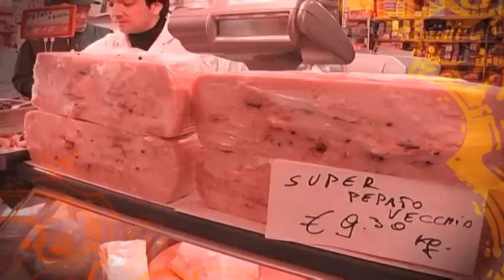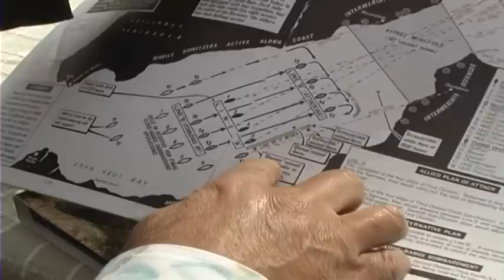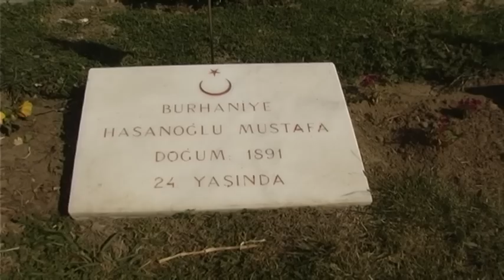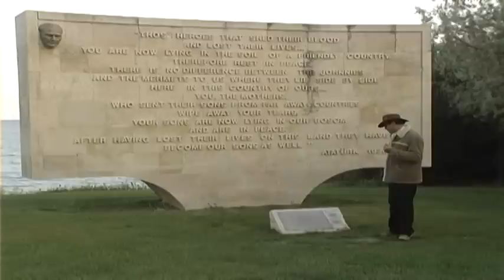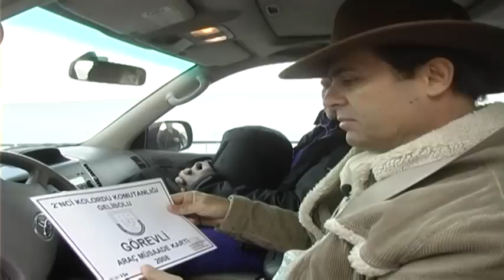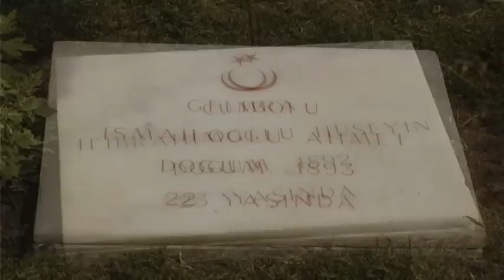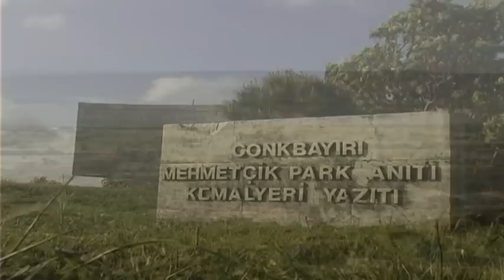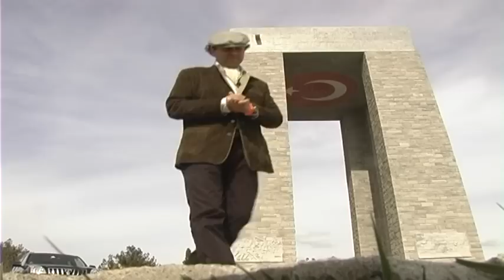Ayhan Sicimoğlu ile RENKLER - Çanakkale